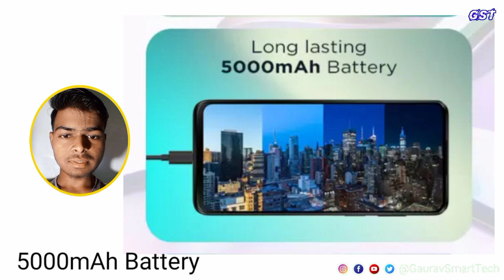Moto G13 Full Review 🔥!! Under 9,499 motog13 4GB+128GB Storage ..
Moto G13 Full Review 🔥!! Under 9,499 motog13 4GB+128GB Storage .. @GauravSmartTechReal Camera 50MP+2MP+2MP 5000Amh Battery